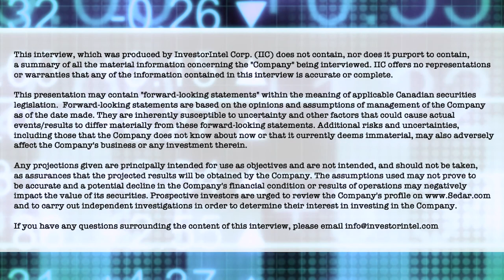Byron W King says it is time for investors to get back “real things” like copper and gold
In this InvestorIntel interview with host Tracy Weslosky, Critical Materials Corner co-host & InvestorIntel columnist Byron W. King talks about the investor market moving away from crypto and other “vaporware”, and getting back to basics at PDAC 2022.

In the interview, which can also be viewed in full on the InvestorIntel YouTube channel (click here), Byron says the number one commodity and investment in the coming years is copper as the the world’s most vital material. He also discusses a resurgence of gold in an increasingly uncertain world and the enduring appeal of gold projects in”classic old mining districts.” Byron also talks about some of the companies he visited with on the floor of PDAC 2022, including Kodiak Copper Corp. and Barrick Gold Corporation.